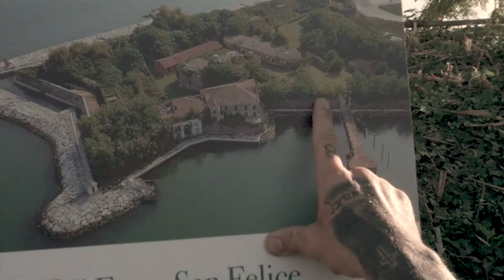Terza tappa del tour FAI Brumotti per l'Italia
Dai Colli Euganei al litorale veneziano per raggiungere il Forte San Felice a Chioggia, destinatario di uno degli interventi de I Luoghi del Cuore